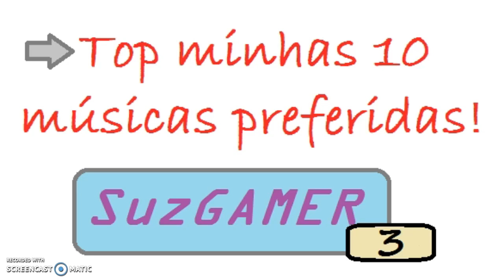Top-minhas 10 músicas preferidas!(POR: SuzGAMER)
Em primeiro lugar gostaria de pedir desculpas por não ter conseguido deixar o link das músicas mas aqui estão o nome delas pelo menos :

Música 1: Playmen - Stand By Me Now (Gioni Remix)

Música 2:The Chainsmokers

Música 3:The Next episode - san holo remix

Música 4:Desiigner - Panda (Audio)

Música 5: Janji - Heroes Tonight (feat. Johnning)

 Música 6: Lush & Simon feat

Música 7: Halvorsen - She Got Me Like

Música 8: Martin Garrix & Bebe Rexha - In The Name Of Love (Official Video)

Música 9:The Chainsmokers ft. Daya - Don't Let Me Down (T-Mass Remix)

Música 10: Run Away (Moldova)

Parecerias:
Mariana Reis